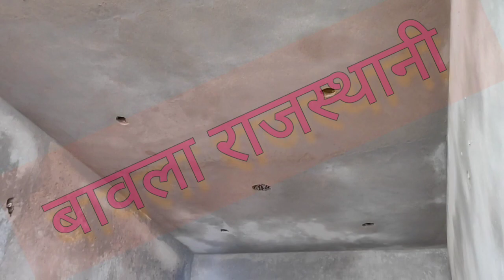छत को छापो और हो गई फिनिशिंग